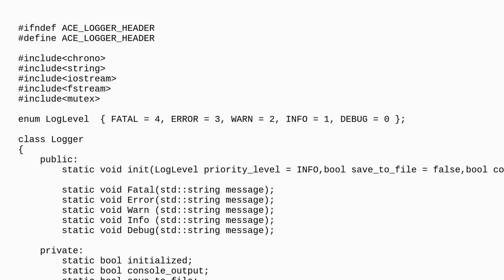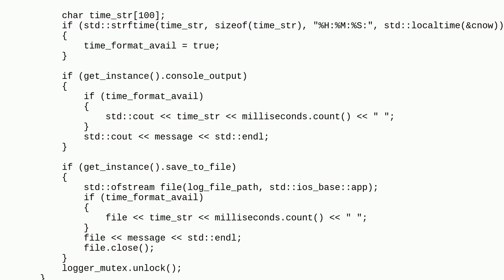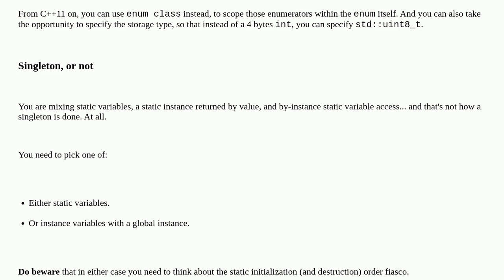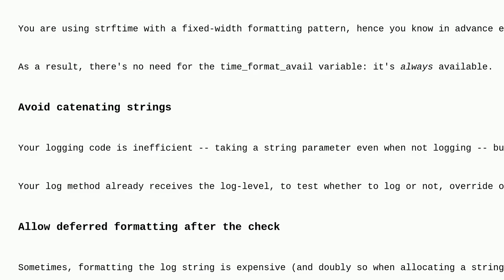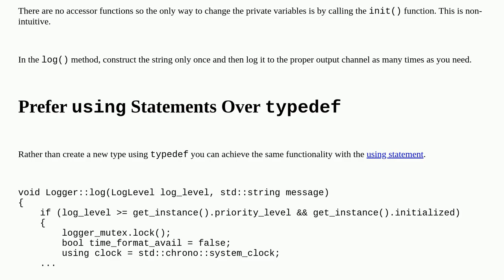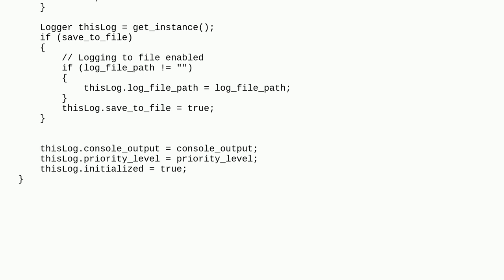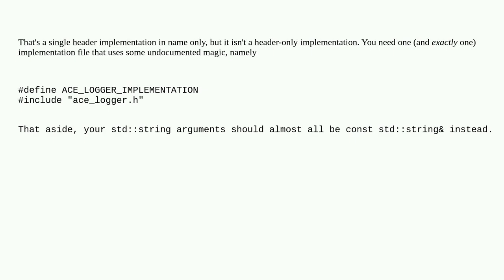Codereview: C++ code for a simple single header logging library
C++ code for a simple single header logging library

A special thanks goes out to the awesome community

  c++11 c++ logging